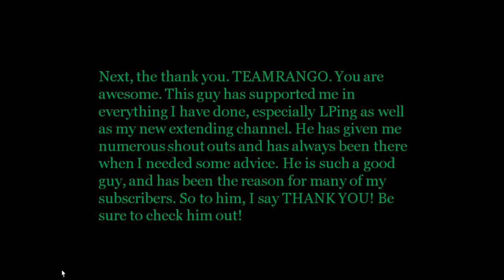Update and Thank You!